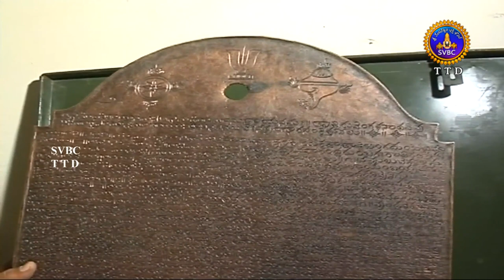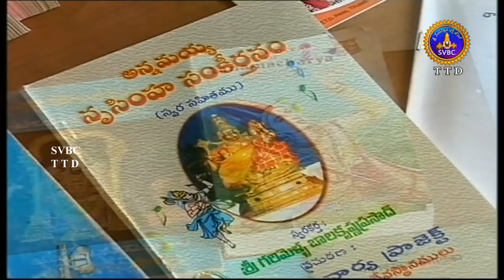అన్నమయ్య సంకీర్తనల పరిష్కారంలో ఎందరో మహానుభావులు || SVBC TTD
అన్నమయ్య  సంకీర్తనల పరిష్కారంలో ఎందరో మహానుభావులు - Greatness Of Annamacharya keerthanas